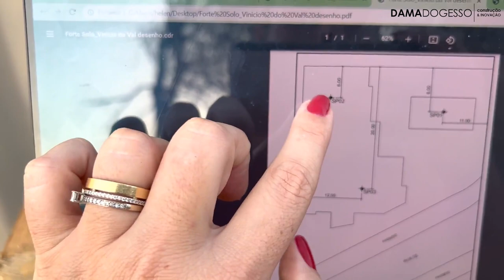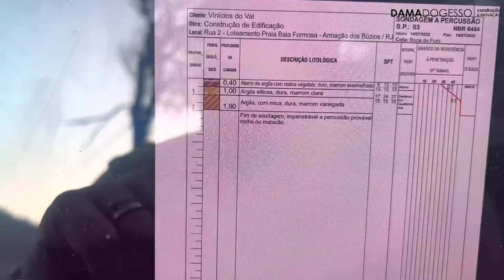O MELHOR TIPO DE FUNDAÇÃO PARA SUA OBRA - DIÁRIO DE OBRA CASA RASA